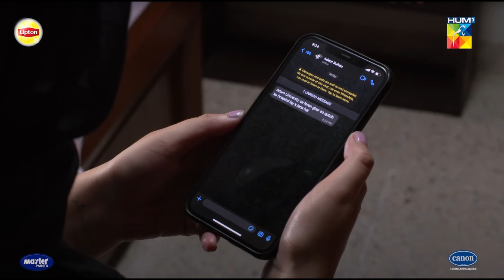Hum Tum - Ep 19 - 21 Apr 22 - Presented By Lipton, Powered By Master Paints & Canon Home Appliances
Do opposites really attract or is it all a farce? Hum Tum - a modern, humorous and very ‘21st Century’ hate to love story between two youngsters, Neha played by the gorgeous and talented Ramsha Khan and Adam played by the dashing Ahad Raza Mir encircles just that.

Will the two chemistry students be able to put their contradicting likes and dislikes aside for each other’s sake and develop a chemistry of their own? Watch HUM TUM To Find Out!

CAST :

Ahad Raza Mir as Adam Sultan
Ramsha Khan as Neha Qutub Ud Din
Sarah Khan as Maha Qutub Ud Din
Anoosheh Rania Khan as Sasha Qutub Ud Din
Aina Asif as Mili
Junaid Khan as Sarmad Sultan
Ayesha Sohail as Hira
Danish Ali as Umer
Uzma Beig as Tamanna Nani
Arjumand Rahim as Ulfat
Adnan Jaffar as Qutub uddin
Munnaza Arif as Haleema
Farhan Ali Agha as Sultan
Safie Hassan as Professor Jabir
Muhammad Ahmed as Safiullah, Daddu